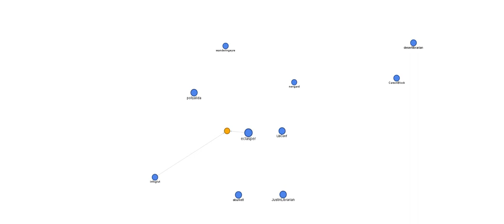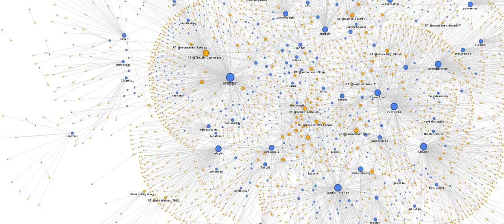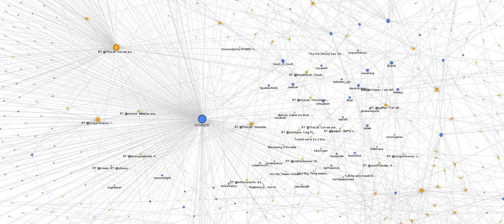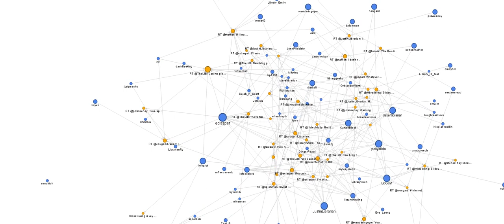Twitter at Internet Librarian 2012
*Switch to 720p so you can read the text.*  Just playing around with the connections between people and tweets at Internet Librarian this year. I started with just one tweet and added them in groups of 10 at a time until all 4851 tweets were there.  The dragging is just for fun.